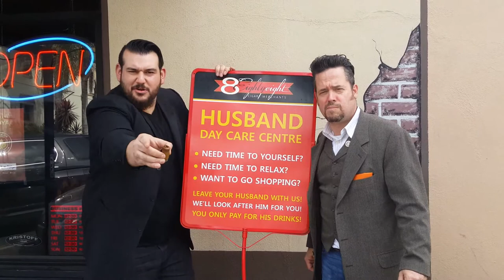On the Stage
This week's On The Stage with Jacob he is talking Hoya de Monterrey Cigars and our fab drink of the month!